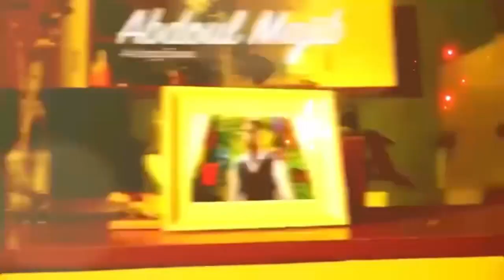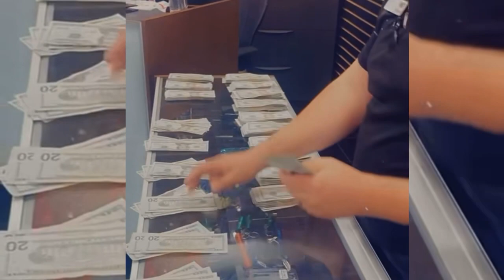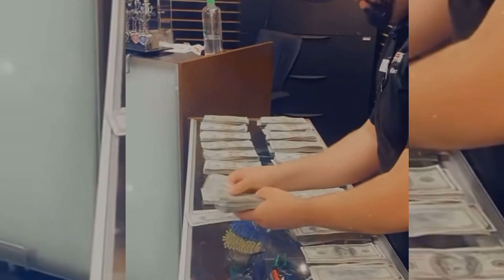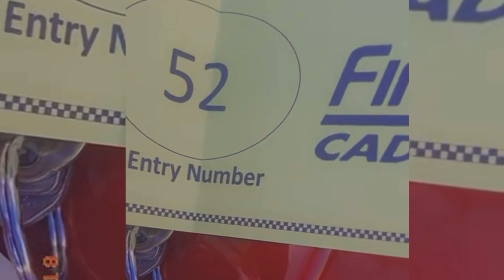Incroy@ble Mo gâtes la 52eme personne qui a achète cette voiture de collection avec un prix..